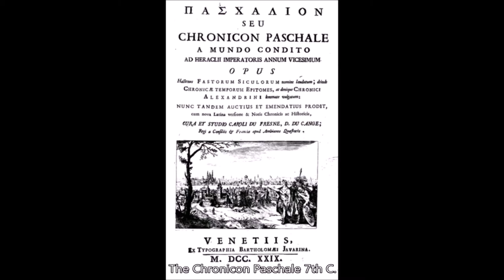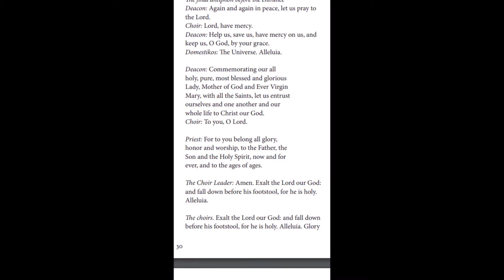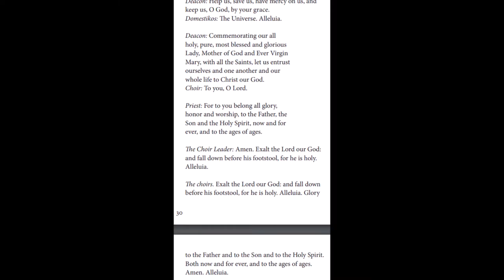Hagia Sophia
In our second podcast we discuss the great Hagia Sophia, its architecture, history and internal mosaics.

References:
Aykac, P., 2018, "Contesting the Byzantine Past: Four Hagia Sophias as Ideological Battlegrounds
of Architectural Conservation in Turkey", Heritage and Society, 151-178.

Cameron, A., 2006, "The Byzantines", Oxford: Willey-Blackwell.

Cappella Romana, 2019, "Final Teleutaion Antiphon Before the Entrance", NAXOS of America.

Cutler, A., 1966, "Structure and Aesthetic at Hagia Sophia in Constantinople", Journal of Aesthetics
and Art Criticism, 27-35.

Eastmond, A., 2004, "Art and Identity in Thirteenth-Century Byzantium: Hagia Sophia and the Empire of Trebizond", Ashgate Publishing, Birmingham, UK.

Elton, H., 2018, "The Roman Empire in Late Antiquity: A Political and Military History", Cambridge:

"Eudoxius of Antioch Chronicon Paschale".

Herrin, J., 2009, "Byzantium: The Surprising Life of a Medieval Empire", London: Penguin Books
Ltd.

Marinis, V., 2014, "Architecture and Ritual in the Churches of Constantinople", Cambridge University Press, New York, N.Y.

Moropoulou, A., 2013, "Diagnostics and Protection of Hagia Sophia Mosaics", Journal of Cultural
Heritage, 133-139.

Rousseau, P., 1998, "Procopius’ “Buildings” and Justinian’s Pride", Chicago: Peeters, 121-130.

Schibille, N., 2014, "Hagia Sophia and the Byzantine Aesthetic Experience",
 Ashgate Publishing, Sussex, UK.

Taranto, M., 2019, "The Bricks of Hagia Sophia: A new hypothesis to explain their compositional
differences", Journal of Cultural Heritage, 136-146.

Teteriatnikov, N., 1998, "Mosaics of Hagia Sophia, Istanbul: The Fossati Restoration and the Work of the Byzantine Institute", Dumbarton Oaks Research Library and Collection, Washington, D.C.

Treadgold, W., 2001, "A Concise History of Byzantium", London: Macmillan International.

Whittemore, T., 1933, "The Mosaics of St. Sophia at Istanbul: Preliminary Report on the First Year's Work, 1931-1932: The Mosaics of the Narthex", Oxford University Press, Paris, France.

Whittemore, T., 1936, "The Mosaics of St. Sophia at Istanbul: Second Preliminary Report Work Done in 1933 and 1934: The Mosaics of the Southern Vestibule", Oxford University Press, Paris, France.

Whittemore, T., 1942, "The Mosaics of St. Sophia at Istanbul: Third Preliminary Report Work Done in 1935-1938: The Imperial Portraits of the South Gallery", Oxford University Press, Paris, France.

Whittemore, T., 1952, "The Mosaics of St. Sophia at Istanbul: Fourth Preliminary Report Work Done in 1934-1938: The Deesis Panel of the South Gallery", Oxford University Press, Paris, France.